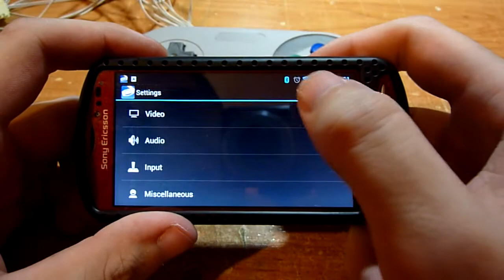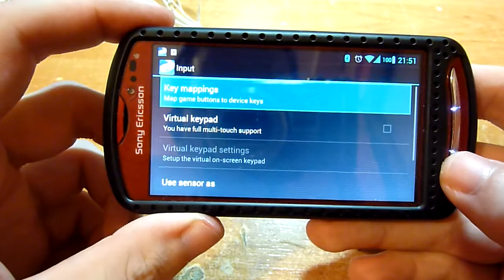Mando de juegos para Android e iOS || SNES Bluetooth GamePad for Android and iOS [PROTOTYPE]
Mi próximo proyecto se trata de un GamePad para Android, iOS, Windows, etc. basado en un mando de Super Nintendo conectado por Bluetooth!
El mando del vídeo solo es un prototipo, el acabado final sera perfecto ;-)

My next project is a GamePad for Android, iOS, Windows, etc.. based on a Super Nintendo controller connected via Bluetooth!The video controller is only a prototype, the final finish will be perfect;-)